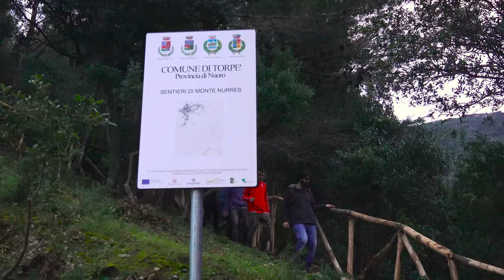Torpè - Natura e Territorio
Il paese di Torpè, la meta perfetta per gli amanti del mare, dell'escursionismo e del kayak.